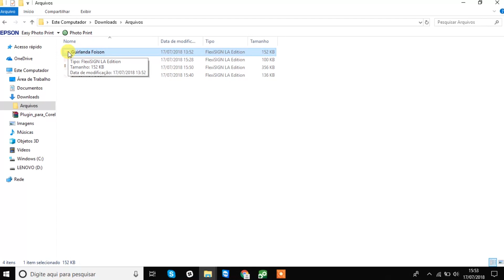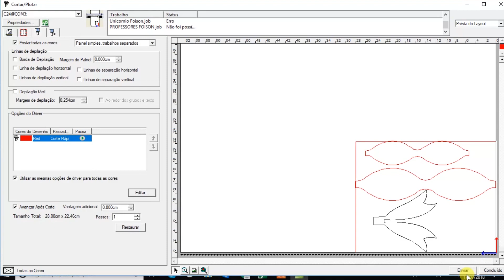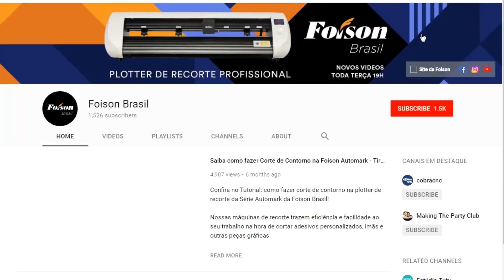DIY: Como fazer Guirlanda de Papel para Natal com arquivo para recorte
Guirlanda de Natal: neste passo a passo da série Natal com a Foison, aprenda com a Letícia Lemos, da Encantos & Mimos, a fazer uma linda Guirlanda, que pode ser usada para decorar a sua casa, loja, escritório e muito mais. Faça o download do arquivo para recorte aqui embaixo!

✻ VÍDEOS NOVOS todas às terças-feiras, às 19 horas.

✐ Faça o download do arquivo da Guirlanda de Natal para recorte (autoria: Letícia Lemos)

Quer saber tudo sobre nossas Plotters?

❖ DIY: Como fazer Guirlanda de Natal com arquivo para recorte.

❖ Material
- 1 Folha de Papel Color Plus Verde 180g;
- 1 Folha de Papel Lamicote Dourado;
- 1 Folha de Papel Perolado Vermelho;
- 1 Folha de Papel Perolado Pérola;
- 1 Folha de Papel Kraft;
- 1 Pedaço de Strass;
- Cola Pano;
- Tesoura.

❖ Recorte eletrônico no Software: Flexi Sign 12 LA Edition:

Para fazer a Guirlanda, primeiro, abra o arquivo disponível para download Para recortar, selecione a parte para corte, clique em “Cortar/Plotar”, depois “Opções”, e selecione a força (100), na cor vermelha. Depois de verificar as configurações, clique em “Enviar” e repita o processo nas outras partes.

Lembre-se que a força deve sempre ser ajustada de acordo com o material utilizado e também o desgaste da lâmina.

Quando estiver com as partes cortadas, descarte as áreas desnecessárias e comece a montar a guirlanda. Para isso, primeiro, cole os dois círculos e monte o laço colando as duas extremidades e dobrando para dentro. Faça o mesmo com a outra camada do laço. Passe a cola na base, cole o laço maior e depois o menor. Feito isso, corte uma tira de strass e cole no laço para dar o acabamento.

Para as flores, dobre a parte maior e a menor e cole uma sobre a outra. A dica é colar intercalando a colagem. Repita o procedimento até você ter 12 flores. Depois, caso queira, cole o miolinho nelas. Logo depois, monte a guirlanda colando a folha e depois a flor.

Quando acabar, cole o laço na parte que ficou faltando. Caso prefira, você também pode fazer uma guirlanda sem laço, preenchendo com mais flores o espaço.

Pronto! Sua Guirlanda já está pronta para decorar! Lembre-se que você também pode fazer a guirlanda com flores de outras cores.

A Foison é mais potente e durável de que outras plotters disponíveis no mercado. Tem corpo de alumínio, assistência técnica especializada, aula de instrução para iniciantes e vai com 2 anos de garantia.

Nossas plotters de recorte atendem a uma imensa gama de produções: adesivos para estamparia, peças de sinalização, imãs, itens decorativos para festas, artesanato, scrapbooking, entre outros produtos gráficos.

A máquina corta papel, EVA, acetato, vinil, manta imantada e muito mais. Você sabia? Nossas máquinas também gravam em acrílico e latão. Temos plotters de 12”, 24” e 48”. Consulte-nos!

❓Ficou com alguma dúvida? Quer comprar acessórios como lâminas ou base de corte?